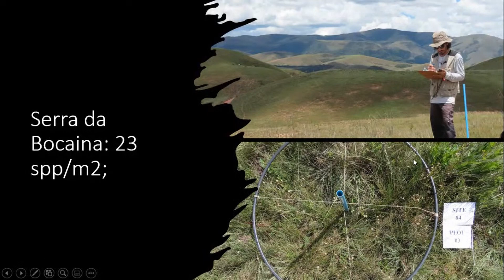A RIQUEZA FLORÍSTICA DOS CAMPOS DE ALTITUDE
Pouca gente sabe, mas os campos de altitude tem uma flora endêmica muito diversa e bonita. Neste vídeo, o biólogo Lucas Gonçalves comenta sobre essas regiões tão curiosas do nosso país.

Conheça os cursos e conteúdos da Brasil Bioma na área ambiental:

1. Brasil Bioma - Cursos Presenciais e Online na área ambiental

2. Curso "O Segredo da Identificação de Plantas" - nosso PASSO A PASSO em videoaulas mais completo para você aprender a identificar através de caracteres morfológicos e vegetativos

3.

5. Chave de Identificação de Plantas:
(obs: a versão e-book você recebe como um dos bônus do curso "O Segredo da Identificação de Plantas")

Sobre a Brasil Bioma:
Fundada pelo Biólogo Dr. Rodrigo Polisel, a Brasil Bioma oferece, desde 2008, capacitação de alto nível a profissionais e estudantes da área ambiental através de cursos presenciais e online. Alcançamos a marca de mais de 2 milhões de visualizações de nossos conteúdos online, e certificamos mais de 6.000 pessoas de todas as regiões do Brasil.